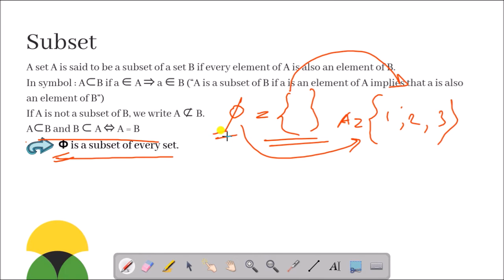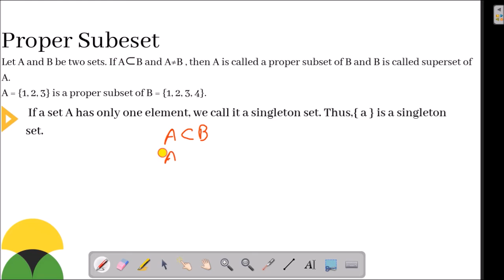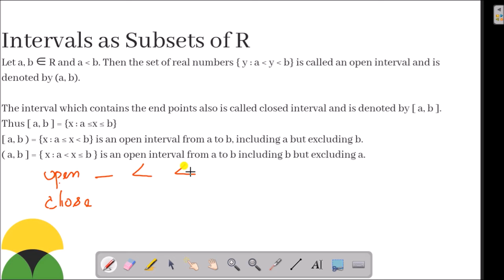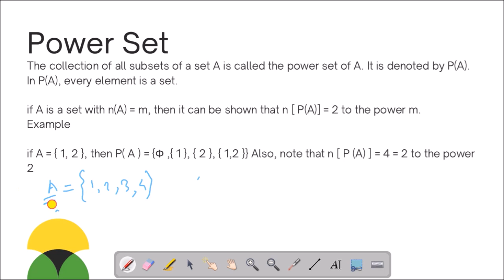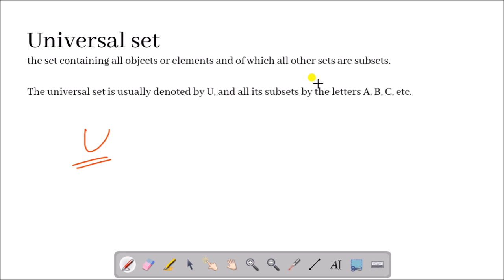Set Theory | Part 3|Class 11 | Assamese and English Medium